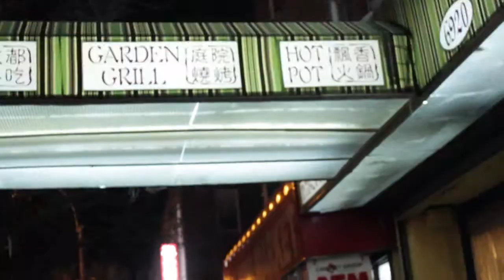The Hot Pot Experience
This is to make up for the lack of videos last week. I hope you guys forgive me and continue to watch for more videos!